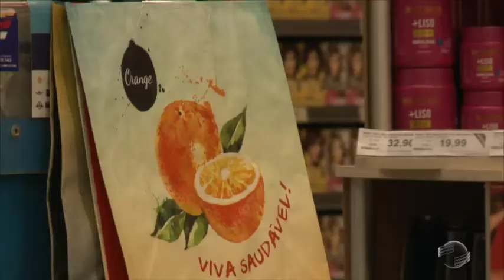Projeto quer proibir sacolas e canudos de plástico no Brasil